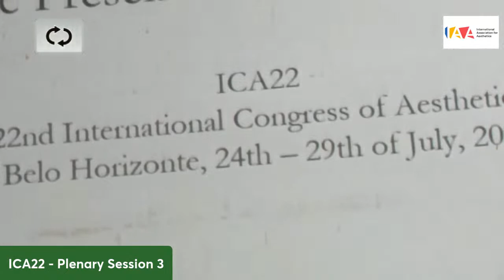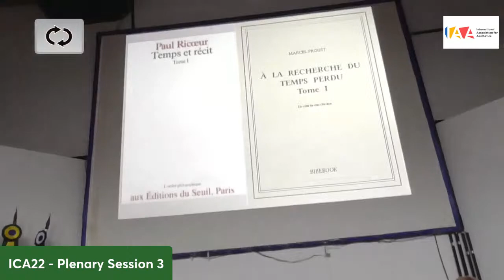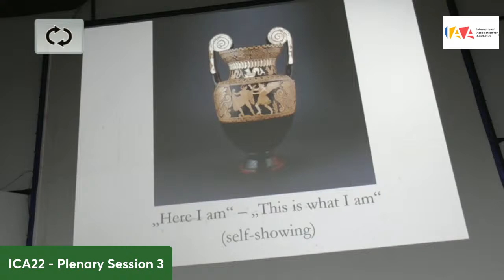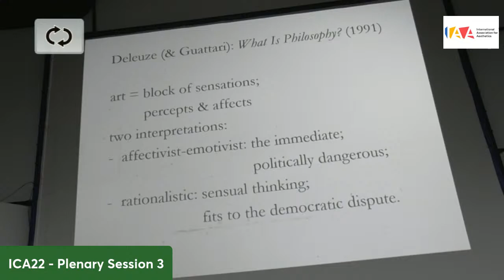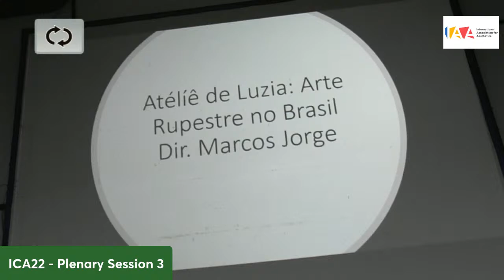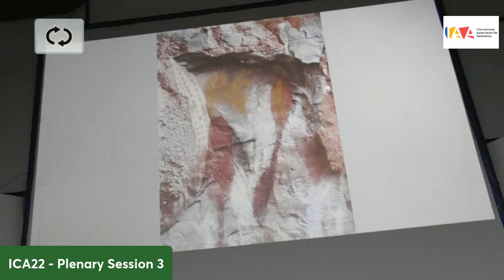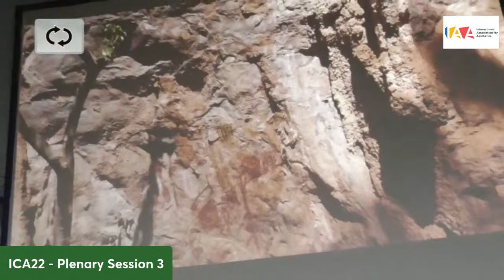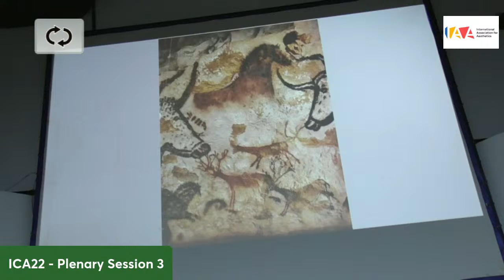ICA22 - Plenary Session 3 - Josef Früchtl & Fiona Hughes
SÔNIA VIEGAS Auditorium
5:15 pm – 6:15 pm
KEYNOTE SPEAKER
JOSEF FRÜCHTL | NETHERLANDS
University of Amsterdam
Giving Birth to Feelings
6:15 pm – 7:15 pm

KEYNOTE SPEAKER
FIONA HUGHES | ENGLAND
University of Essex
Thresholds of Expression